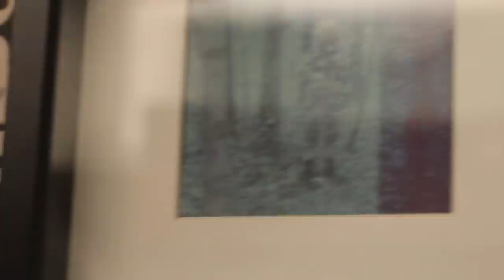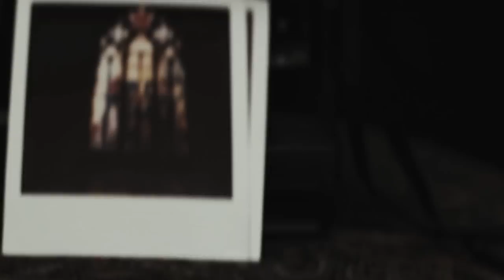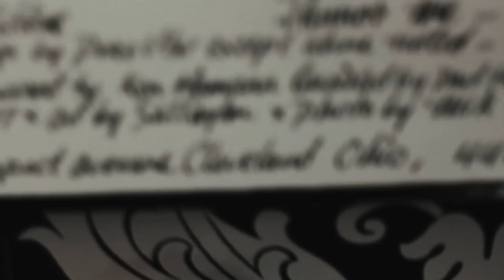Be Forest Hanged Man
Official video "hanged man" by Be Forest
WWNBB collective wwnbb.net
directed by Lorenzo Musto and Erica Terenzi